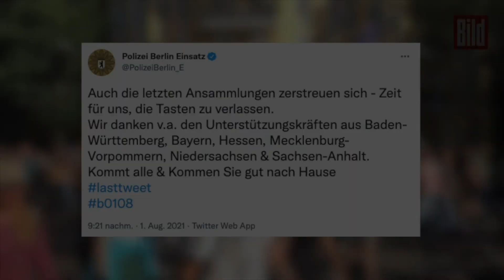Querdenker verletzen Polizisten – Demo-Chaos in Berlin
Demo-Chaos in Berlin!
Über das gesamte Wochenende waren in Berlin Querdenker unterwegs, um gegen die Corona-Maßnahmen zu demonstrieren. Das Problem: Die Veranstaltungen waren zumeist verboten! Trotzdem gingen Tausende auf die Straße, durchbrachen Polizeiketten, verletzten Beamte. Ein Querdenker kollabierte bei einer Festnahme. Im Video seht ihr eine Bilanz des Wochenendes und einige Szenen,